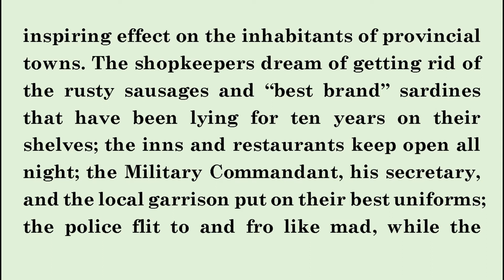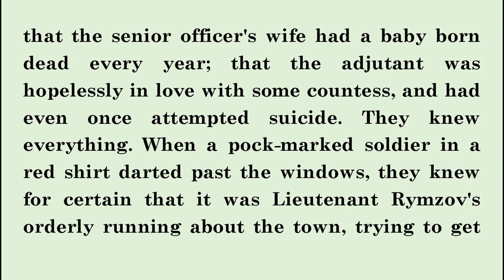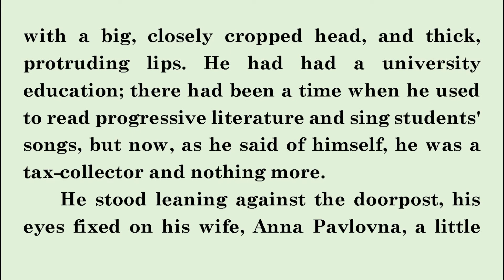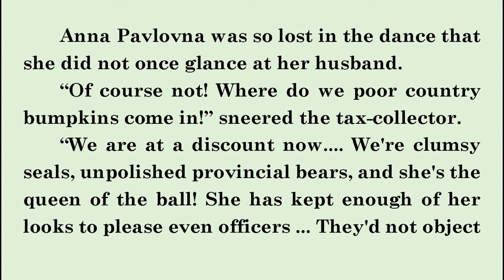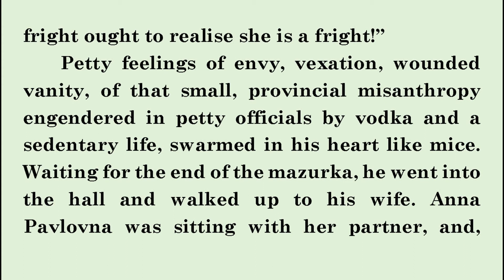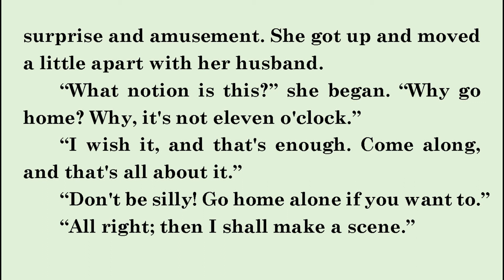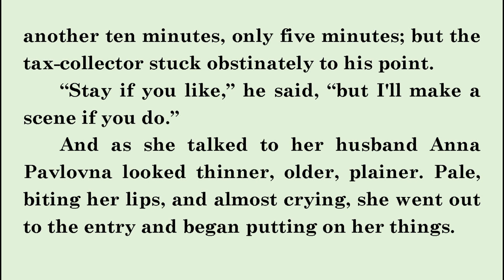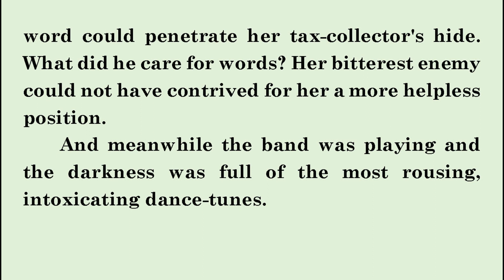[010] The Husband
By Anton Chekhov